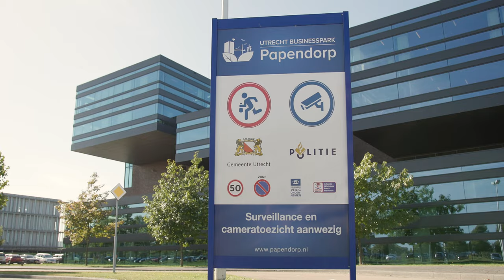Papendorp Promotie Video